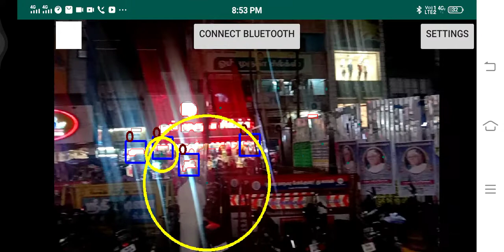madurai deep learning object detection diwali purchase vilakuthun madurai machine learning